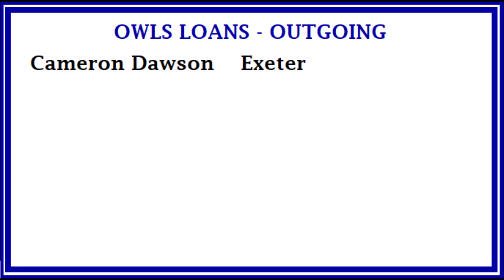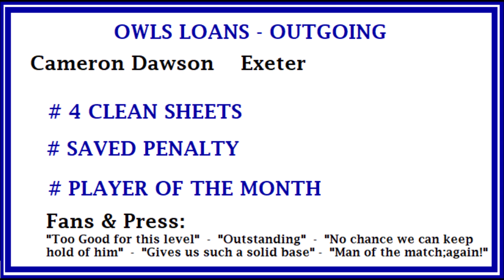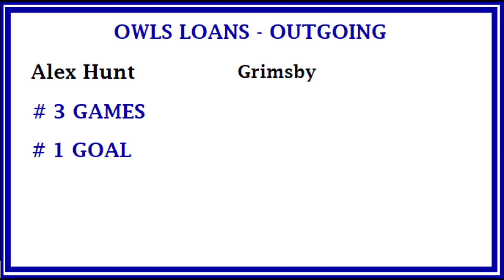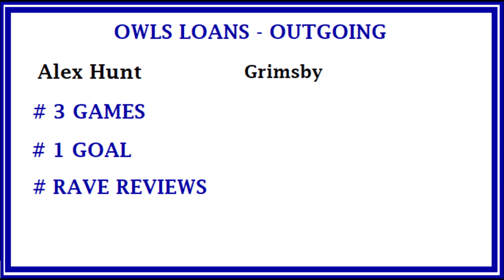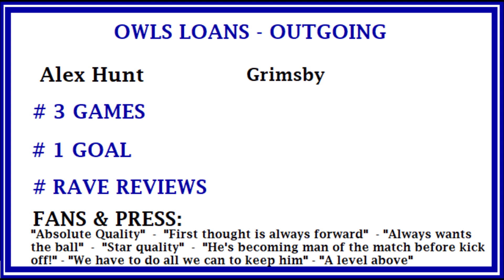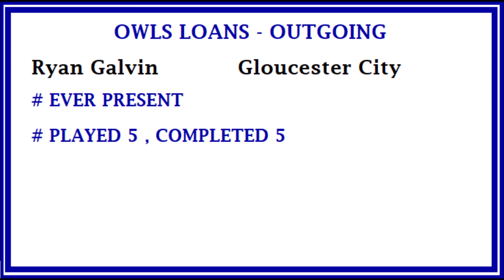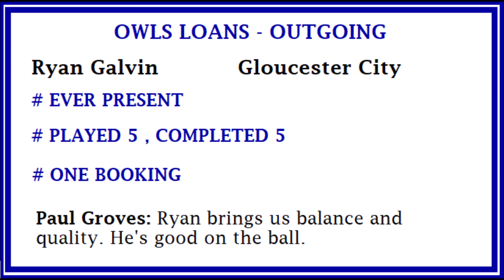Sheffield Wednesday - Loan Watch Roundup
After a rubbish weekend, lets try and see it off on a more positive note before we all pile back to work in the morning, by having a look at another part of the playing staff. Lads out on loan from Sheffield Wednesday